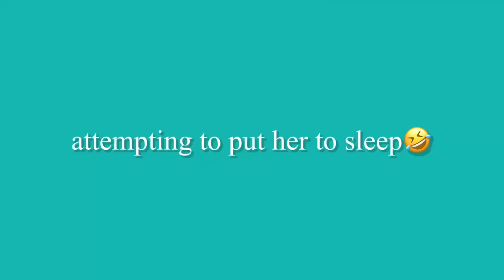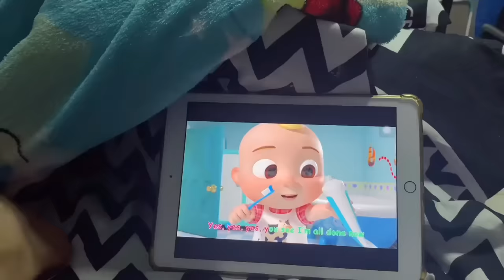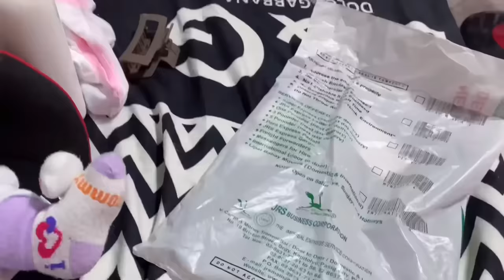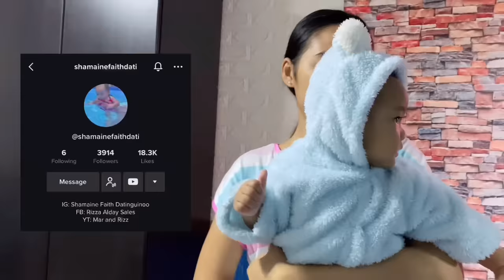I Become A Mom For 24 Hours! | IYAKAN TO! | Sai Datinguinoo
Hi guys! How are you? I hope you’re all staying and chillin’ at home! Did you like this video? Make sure to leave a big thumbs up!

Shoutout?